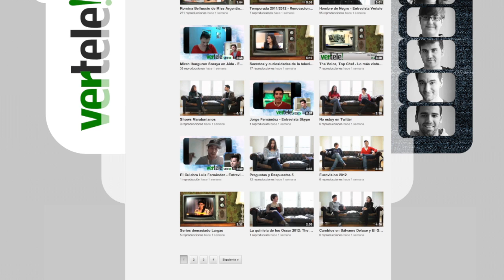María Adanez nos desvela secretos de 'LQSA' (II)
María Adánez, el nuevo fichaje de la serie de Telecinco, que estrena hoy la 7ª temporada, nos cuenta cómo surgió su regreso a la serie y la primera escena que grabó."Ojalá se olviden de Lucía ('ANHQV') y les encante Rebeca". "Estoy encantada de volver a trabajar con Alberto y Laura Caballero". "Ha sido una delicia rodar con Jordi Sánchez (Antonio Recio)